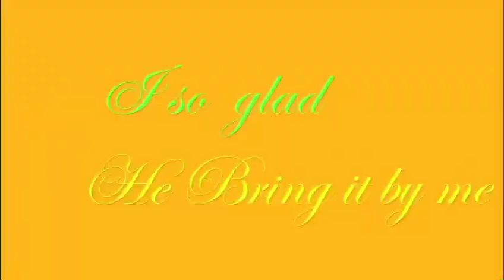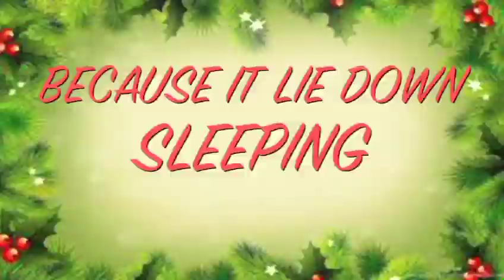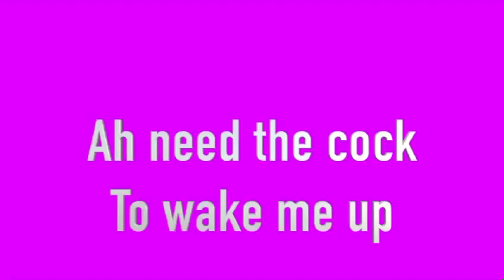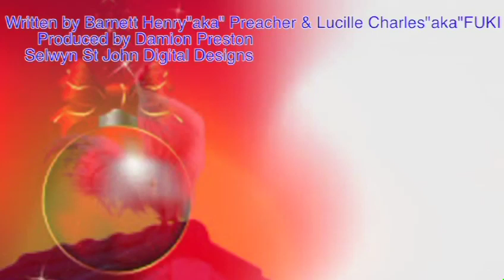De Fowl Cock - Lucille Charles aka Fuki - Parang 2020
De Fowl Cock - by Lucille Charles aka Fuki